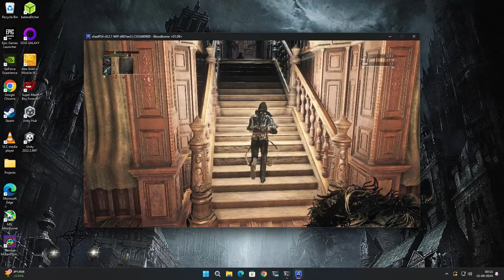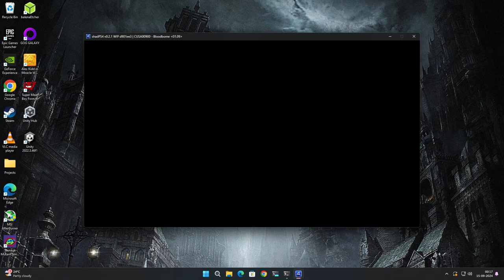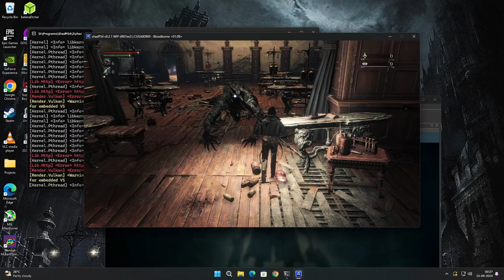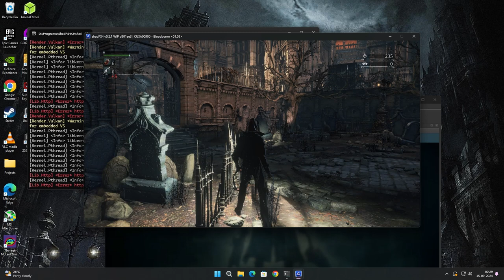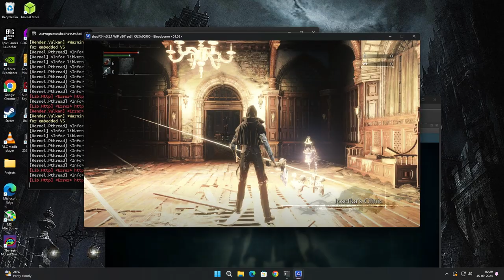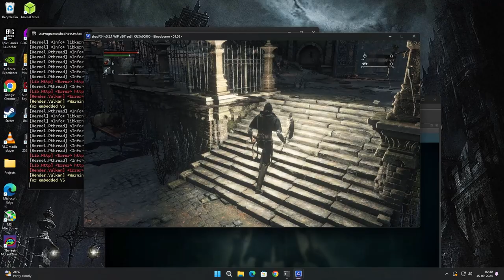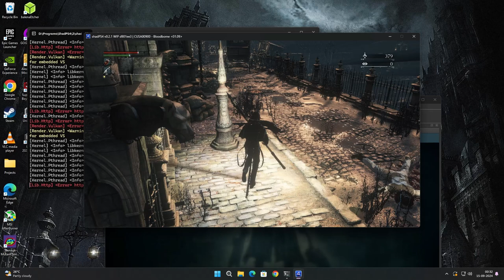Bloodborne PC Progress | Death Crash Fixed | ShadPS4 Emulator v0.2.1 WIP - 60 FPS Patch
This is Bloodborne PC Progress On ShadPS4 Emulator As Of 18/09/2024.

My PC specifications:
CPU: Ryzen 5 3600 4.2GHz
RAM: 16GB RAM (2x 8GB DDR4-3600)
GPU: Nvidia Geforce RTX 3050 OC 8GB
PSU: Corsair 500WATTS